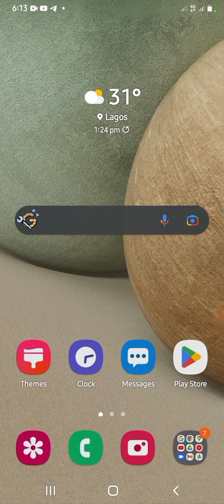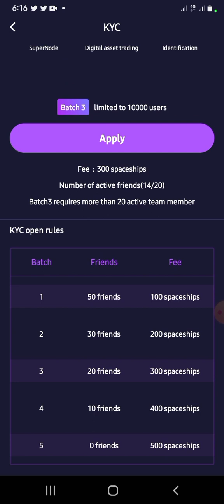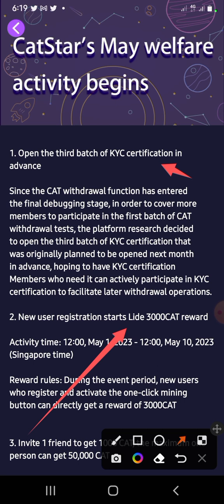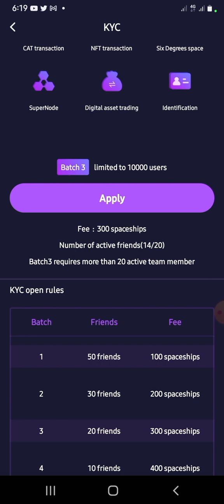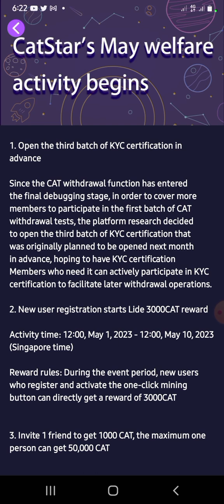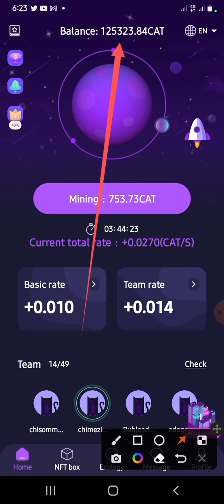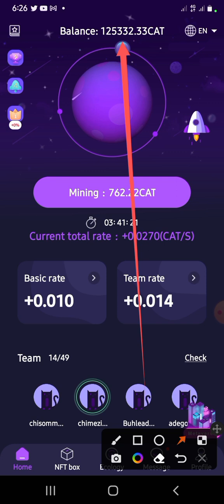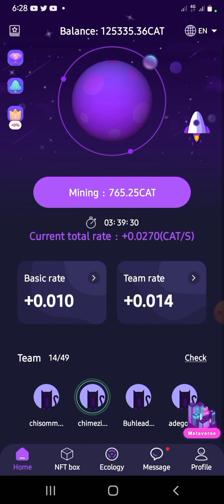CATSTAR 3RD BATCH KYC IS LIVE GET VERIFIED AND WITHDRAW.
This video explains how to leverage on the opportunity on the catstar mining project to make extra income online and also how to do the second batch kyc .

Click on this link below to register your Catstar mining👇🏽👇🏽👇🏽